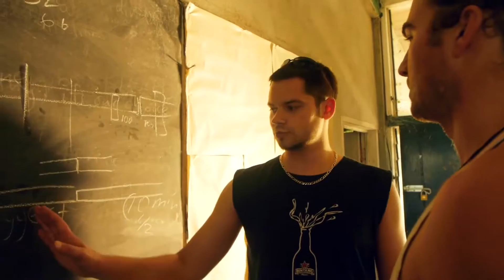International links at UC Engineering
Study internationally during your engineering degree at UC